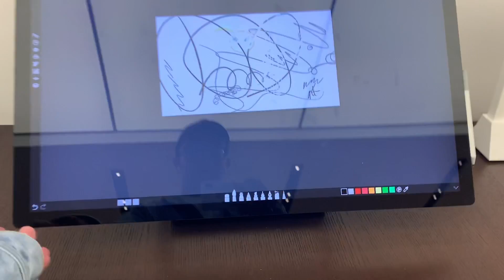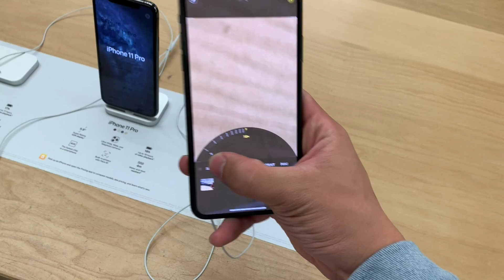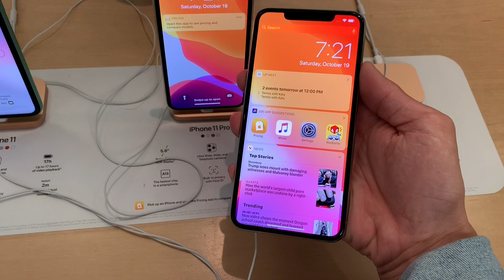Khám phá mall ở Mĩ 🇺🇸| Đồ hiệu bán theo lố 😦🤤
Hello xin chào tất cả các bạn, trong video ngày hôm nay thì mình sẽ cùng với tất cả các bạn đi vòng quanh, khám phá xem ở bên trong 1 trung tâm thương mại ở Mĩ thì có gì nhé. Mình hi vọng rằng các bạn sẽ thích video này, nếu các bạn thấy video này của mình hay và hữu ích thì đừng quên để lại cho mình 1 like và subcribe cũng như là hãy cmt ở phía bên dưới những chủ đề mà các bạn muốn mình thực hiện trong thời gian tới nhé ❤️

+) Gear mà mình sử dụng
Máy quay : Sony A7iii
Máy quay mini : Gopro Hero 5
Lens Vlog : Sony 16-35 F4
Lens Broll : Sony 70-200 GM
Mic : Sony ECMGZ1M / Rode VideoMicro
Tripod Vlog : Joby 5K
Gimbal : DJI Ronin S
Balo/Dây đeo : Peak Design

+) Phần mềm chỉnh sửa
Edit video : Final Cut Pro
Edit ảnh: Adobe LR / PTS
Edit ảnh trên điện thoại : PicsArt